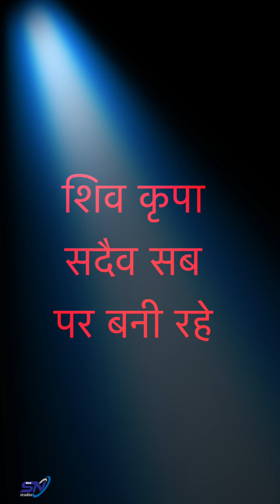BAWLESWAR MAHADEV AMRNAATH SRINGAR mp4